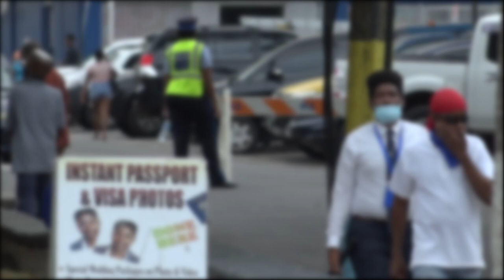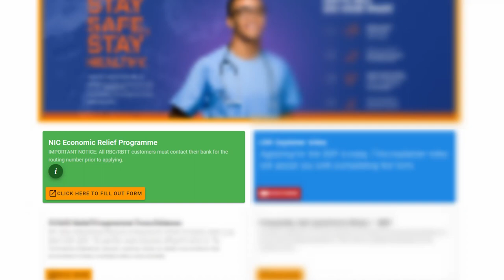GIS Midday News Brief (Aug. 19, 2020)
In today’s stories:
Saint Lucia records case #26 of COVID-19; Saint Lucians continue to receive economic relief; and Caribbean Primary Exit Assessment to be implemented in September.